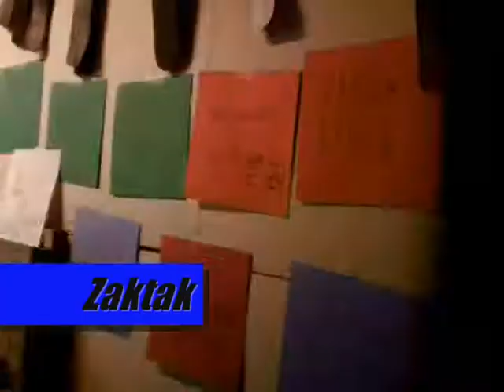Zaktak vs Firecracker-Winter Bomb 2013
Zaktak makes his return at Winter Bomb even more momentous when he takes on the reigning United States Champion and formidable opponent, Firecracker.